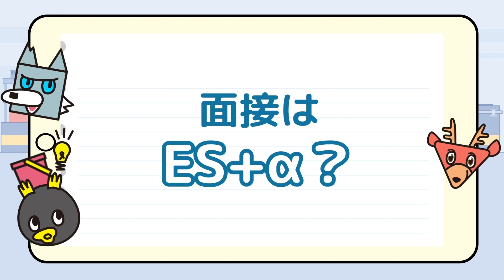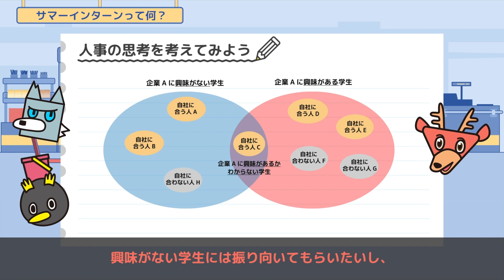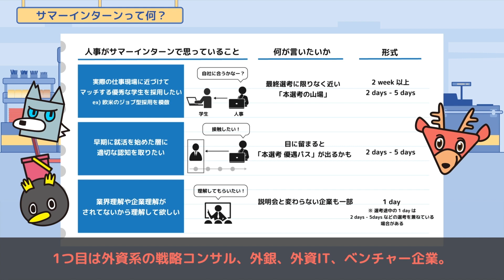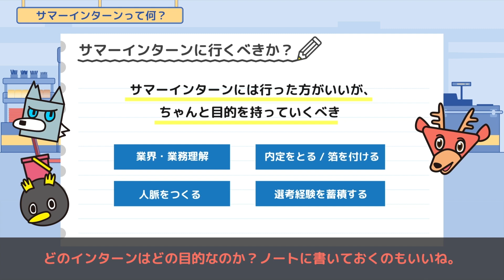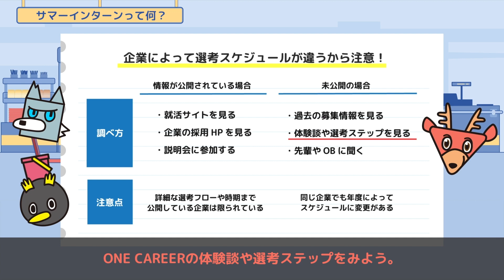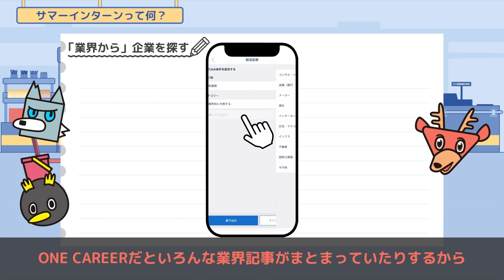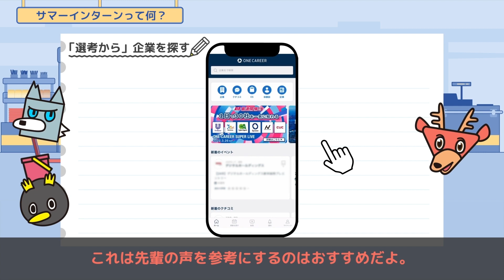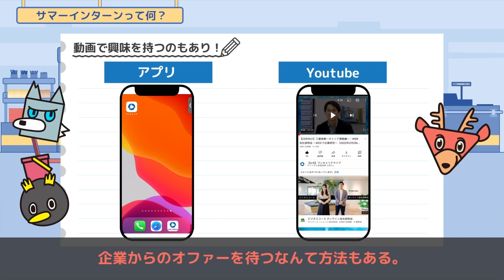本選考に影響があるって本当!? - サマーインターン -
▼目次
0:56 人事の思考を考えてみよう
4:25 サマーインターンに行くメリット
5:00 サマーインターンに行くべき？
6:38 各業界のスケジュール例
7:00 サマーインターンの企業はどうやって探せばいいの？
7:25 「業界から」企業を探す
9:24 「選考から」探す
10:41 「動画」を見て興味を持つ
11:15 スカウトで興味を持つ
11:58 一般的な選考フロー

※動画の続き「サマーインターンシップの対策」はアプリからご視聴ください。

◼︎◻︎◼︎◻︎◼︎◻︎続きはアプリから◼︎◻︎◼︎◻︎◼︎◻︎

▼アプリでの視聴はこちらから！

◼︎◻︎◼︎◻︎◼︎◻︎就活のお悩み解決番組◼︎◻︎◼︎◻︎◼︎◻︎

◼︎◻︎◼︎◻︎◼︎◻︎ESの過去の事例や対策記事を見る◼︎◻︎◼︎◻︎◼︎◻︎
【選考通過者の事例と対策法がまるわかり！】ES・体験談：